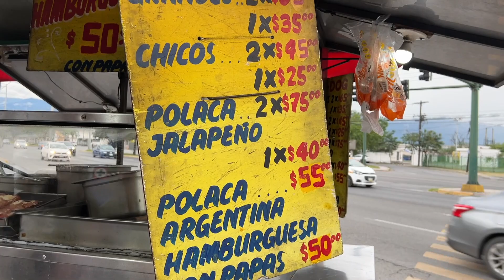Probando HOTDOGS de BARRIO con el MIRREY| BIG&FASHION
Llevamos a probar unos hot dogs de barrio peligroso  a MIRREY… y esta fue su reacción 😮